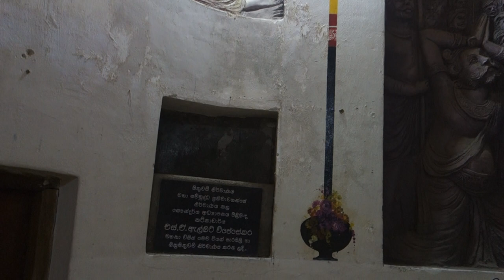Статуя Большого Будды(Bahirawakanda Vihara Buddha Statue) в Канди(Kandy),Шри-Ланка(Sri Lanka)